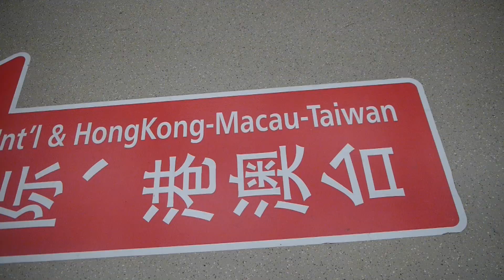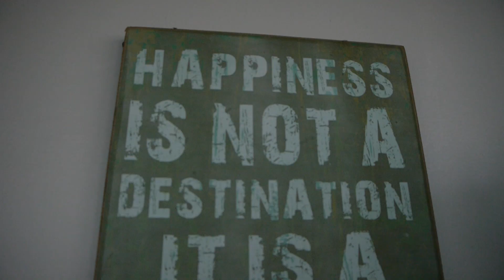BACK TO THE BOAT | 22° SOUTH | Ep.56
We are in a middle of a crossing but please let a comment we will be happy to see that when we will have internet again :)